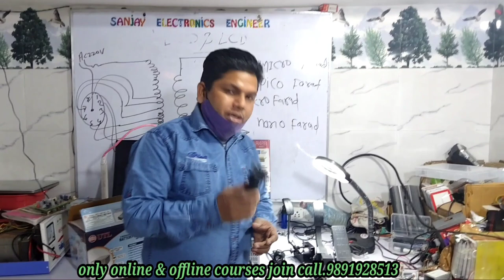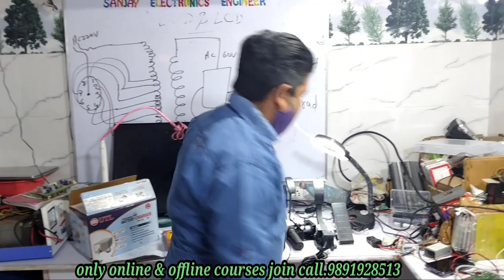ACCELERATOR E-THROTTLE repair kaise kare.Hindi and Bangoli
welcome to sanjay electronics engineer